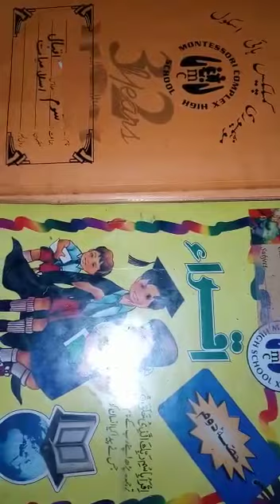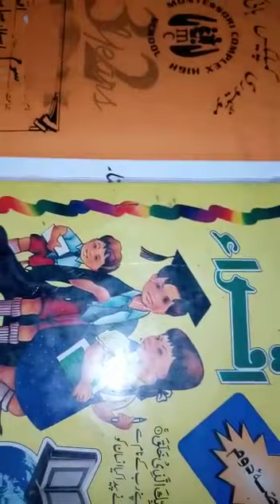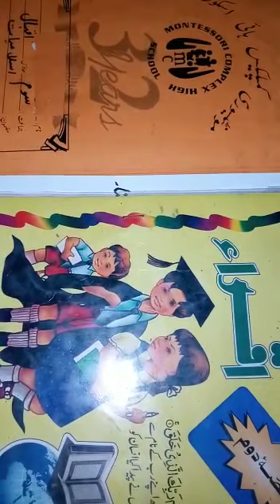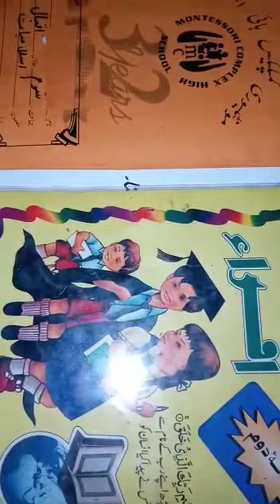Class: lll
Subject: Islamiyat
Date:21/7/20